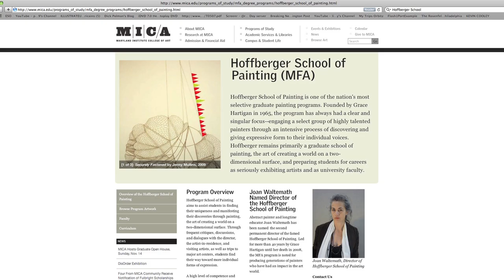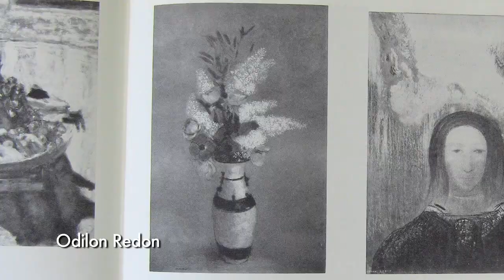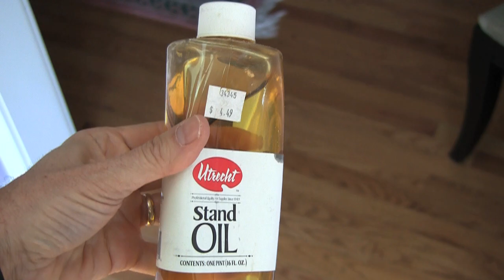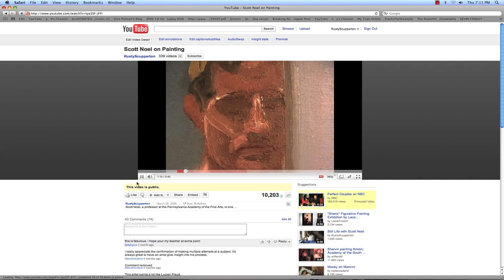Frank Trefny, a Painter's Painter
In the words of artist Scott Noel, Frank Trefny is a great still life painter. See Frank's latest show at Philadelphia's Gross McCleaf Gallery and listen to Frank discuss his artistic aims, ideas about color and design, and painting techniques.